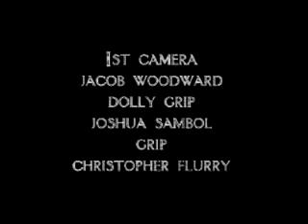Pumpkin PSA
Perhaps a PSA we can arrange to use for pumpkin carving or show